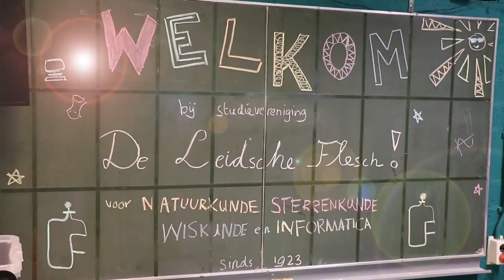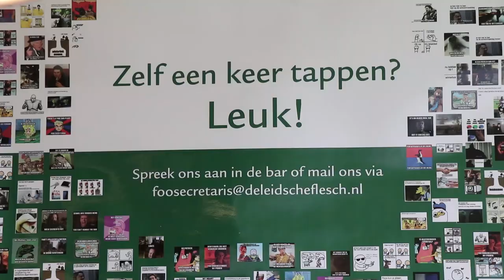This is study association De Leidsche Flesch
Are you studying Physics, Astronomy, Mathematics or Computer Science? Or are you going to study one of these programmes? Then become a member of study association De Leidsche Flesch!